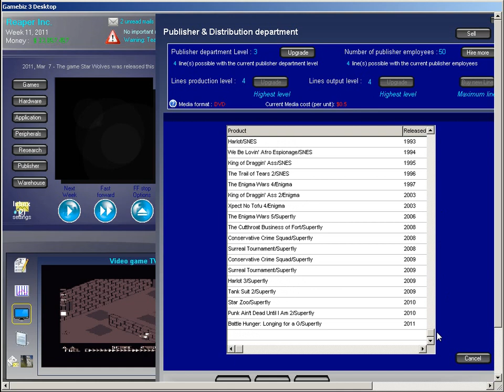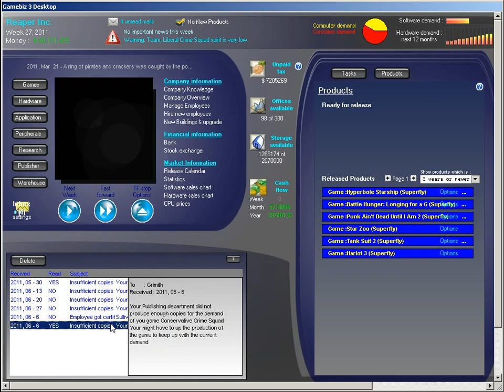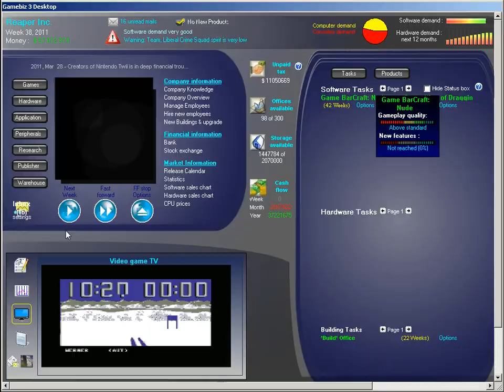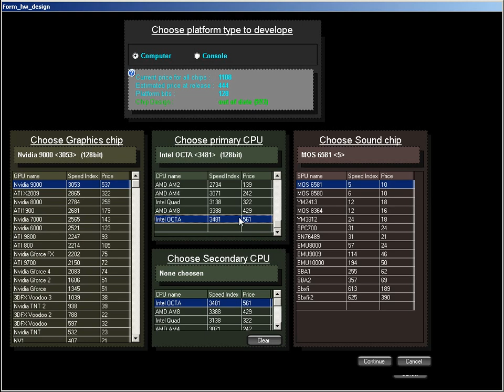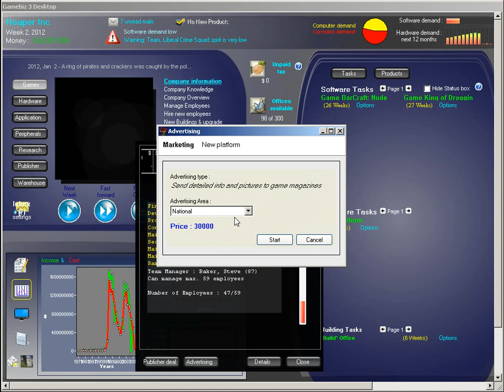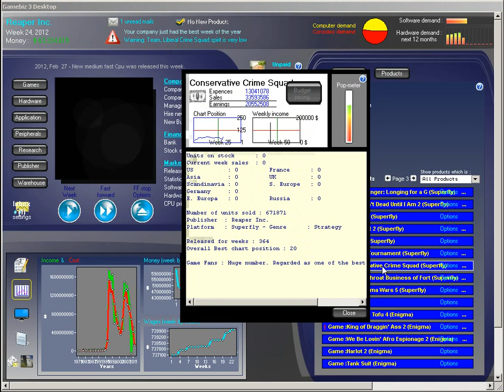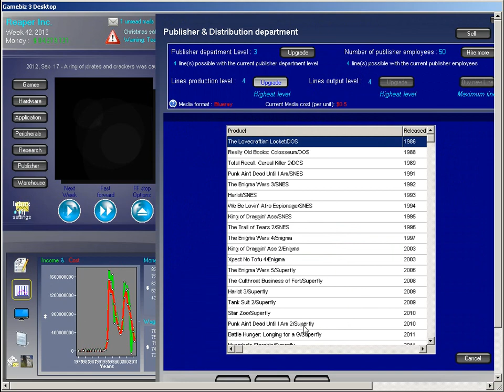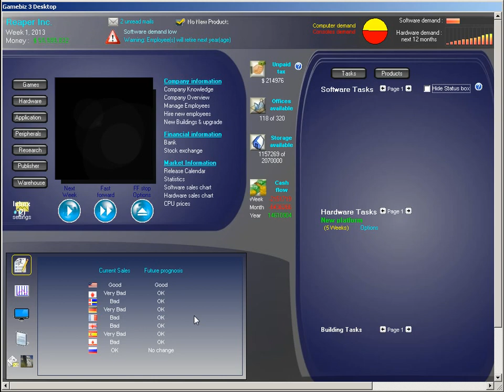LGWI - GameBiz 3 019 (The Proteus)